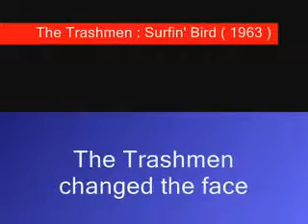The Trashmen Surfin Bird 1963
In a little over two minutes, The Trashmen changed the face of rock and roll forever.
"Surfin' Bird" reached #4 on the Billboard Hot 100. It is a combination of two R&B hits by The Rivingtons, "Papa-Oom-Mow-Mow" and "The Bird's the Word".